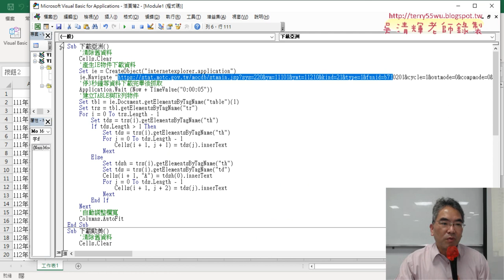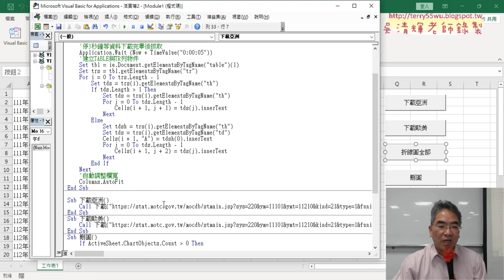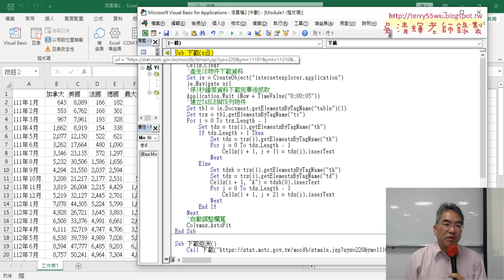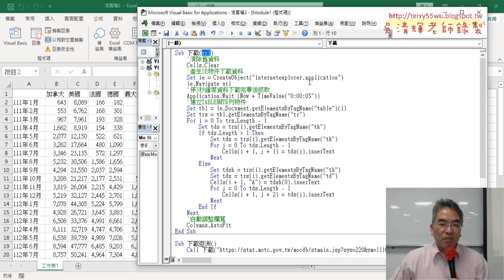05_改為被呼叫傳的參數的sub副程式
上課內容：
01_期末報告說明與用IE物件下載資料
02_改為台鐵資料與下載
03_改為出國人數統計

課程理念：
1.以循序漸進的方式, 透過詳細的說明和實用的50個Excel VBA範例,
2.進而解說EXCEL與資料庫的結合，甚至將EXCEL當成資料庫來使用，

吳老師  112/12/16